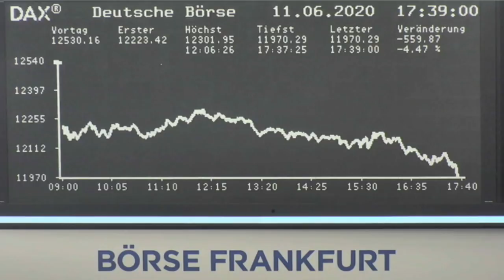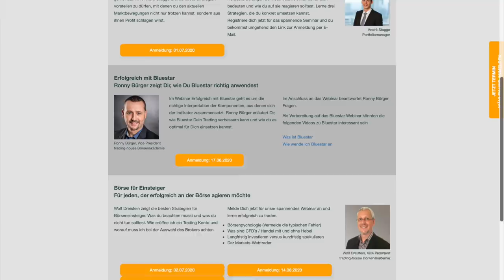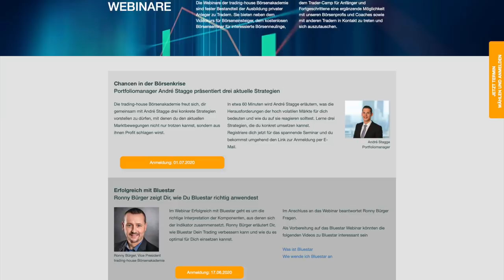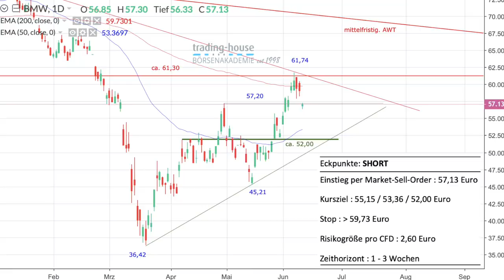Dax rauscht in Korrektur, Action bei VW und Lufthansa, zwei Tradingideen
Manuel Koch bespricht im folgenden Video den jüngst stark gefallenen Dax. Volkswagen und Lufthansa waren wichtige Themen diese Woche. Vor allem bei Volkswagen ging es hoch her. Der US-Technologieindex Nasdaq erreichte diese Woche ein neues Allzeithoch. Obwohl die Fed vorgestern den Leitzins unverändert beließ, so hat sie auch erwähnt den Zins dort bis 2022 zu belassen. Vor allem belastet seit vorgestern den Markt, dass Fed-Chef Jerome Powell in seinen Aussagen zur Konjunktur sehr negativ war (siehe hier).

Manuel Koch erwähnt im Video auch die Aussage von Robert Halver, dass Aktien derzeit alternativlos seien. Tja, im großen Bild gesehen könnte da was dran sein, so möchten wir es als Frage in den Raum werfen. Aber nach der doch sehr schnellen und überraschenden Erholung der Aktienmärkte in den letzten Wochen sind wir jetzt erstmal im Korrekturmodus. Manuel Koch erläutert in der zweiten Hälfte seines Videos zwei konkrete Handelsempfehlungen der trading-house Börsenakademie,

welche auch im Detail erläutert werden. Die Aktien von Apple seien ein Kauf. Man könne hier per Market-Order sofort einsteigen. Bei BMW gebe es ein Short-Signal, hier könne man ebenfalls sofort mit einer Market-Order einsteigen.